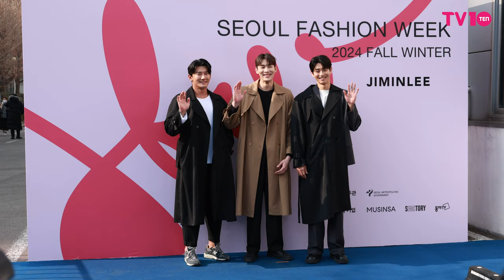솔로지옥3 (SinglesInferno3) 이진석, 최민우, 손원익 이곳이 바로 천국도 | SinglesInferno3 Seoul Fashion Week [4K]